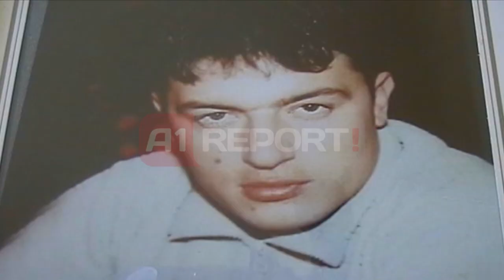A1 Report - Vrasja e Karelit, nëna e Alket Rizait: Kur dëgjova lajmin, kam frikë për djalin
FIER - Vrasja e 46 vjecarit, Kudret Kume, ose i njohur ndryshe si Ilia Kareli në qelitë e burgut të Nigratas në Greqi, rikthen edhe njëherë vëmendjen tek të burgosurit shqiptarë në vendin fqinj.

Të afërmit e tyre në Shqipëri pas kësaj ngjarje ndihen të frikësuar, ndërsa një ndër to është edhe nëna e Alket Rizait, një personazh i njohur për arratisjet e tij spektakolare nga burgjet greke, i cili është kthyer edhe në simbol të qëndresës së të denuarve shqiptarë ndaj diskriminimit në qelitë greke.

Donika Rizai rrefen për kamerën e A1 Report se pas vdekjes në mënyrë makabre të 46-vjeçarit, Kudret Kume, ndihet teper e shqetësuar jetën e të birit.

"Tani me këto që kanë ndodhur, dhe kam frikë se ja si u bë ai. Që të arrijë ai edhe thonjtë e këmbëve dhe të duarve edhe ato gjërat të papara, të padëgjuara, as nuk e kisha dëgjuar. Unë po vete 60 vjeçe. Të tillë torturë që i kanë bërë fierakut, nuk e kam parë", rrëfen Donika Rizai për A1 Report.

E moshuara ndër të tjera rrefen se Alketi e njihte Kudret Kumen, ndërsa ka dhe një mesazh për të birin.

"Më tha mua është nga anët tona. Po ishte shumë djalë i urtë tha, shumë djalë i qetë. Unë kam një mesazh: Alketi të qëndrojë ashtu siç ka qëndruar këto 15 vjet, i qetë edhe në telefon kur flas. Keti të keqen mami, dialog me shokët, mos u mërzit, ki durim, kështu i kam thënë. Edhe mbrëmë kur fola", është mesazhi i nënës së Alket Rizait për djalin e saj.

Ndërkohë, nëna e Alketit ndërsa pretendon për pafajësinë e të birit nuk kursen akuzat karshi drejtësisë greke për diskrimin të shqiptarëve.